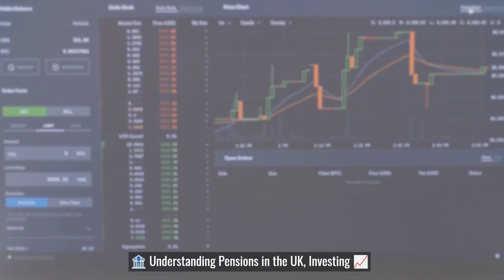Personal Financial Management | Learndrive | Online Course Trailer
Unlock the secrets to financial freedom with "Personal Financial Management | Learndrive | Online Course Trailer." Take control of your financial future today! 💵🔐

Course Highlights:
✅ Budgeting and Saving Tips
✅ Investment Strategies
✅ Debt Management
✅ Retirement Planning
✅ Risk Management and Insurance

Ideal for those looking to achieve financial independence, get out of debt, or simply manage their finances more effectively.